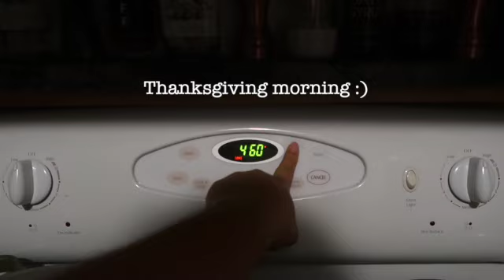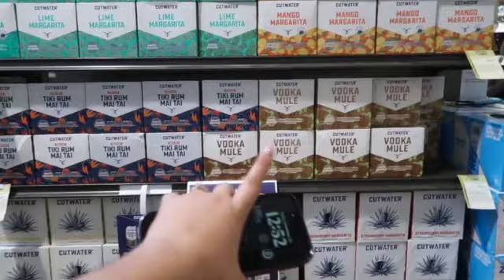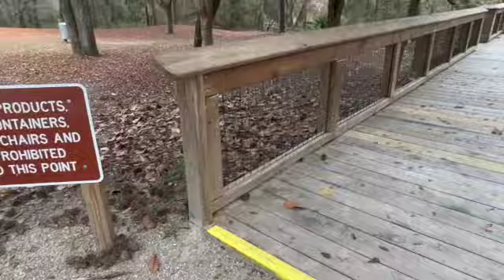The Farm 2022 | Vlogmas Day 2